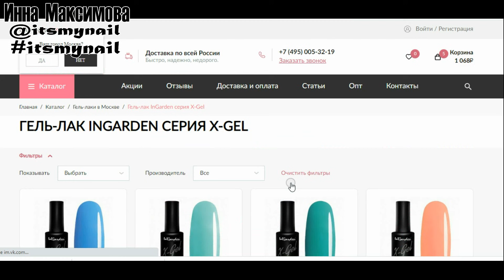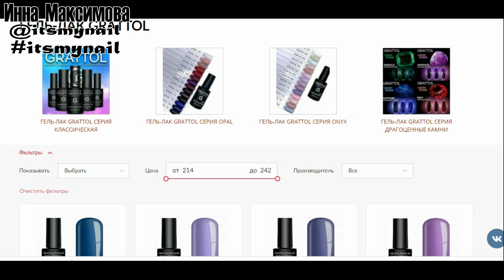❤ ТРЕНД новинка ❤ дизайн МЯТАЯ ФОЛЬГА ❤ ЛИКВИДАЦИЯ гель лаков ❤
🔥🔥🔥 ЛакБерри
               LakBerry.ru
🔥 ликвидация гель лаков

❤ мой НОВЫЙ аппарат для МАНИКЮРА DYKEMANN  Nagel M11 ❤ЗОЛОТОЙ френч ВТИРКОЙ ❤ ТОП дизайн 2021 ❤  Видео уроки дизайна ногтей. Делюсь своими идеями дизайна ногтей гель лаком. Буду рада лайкам и комментариям